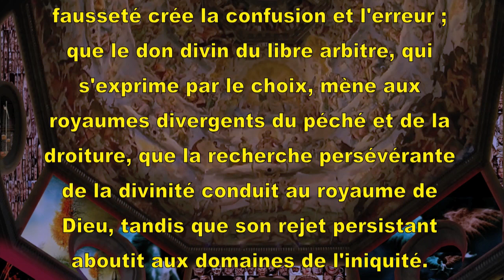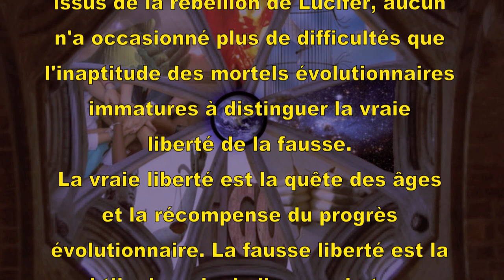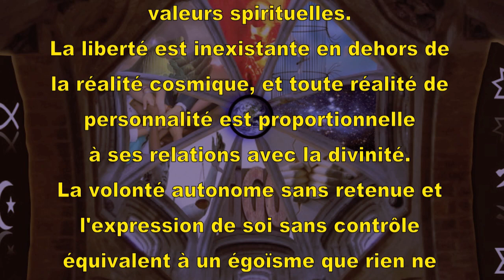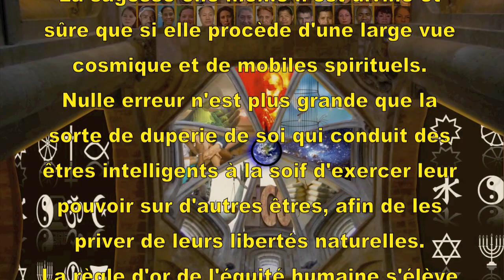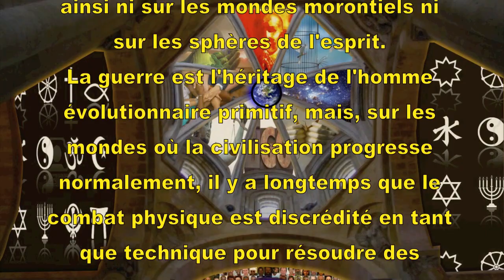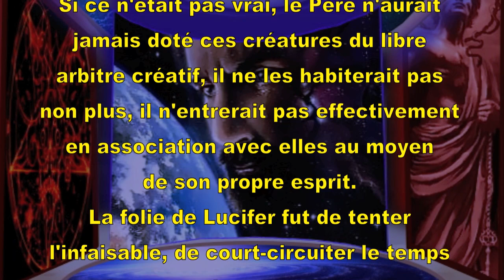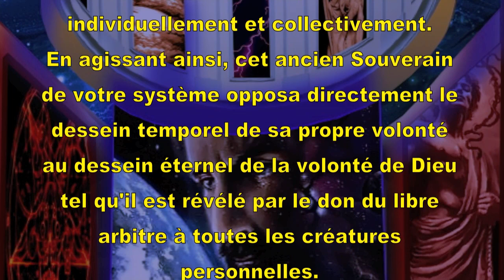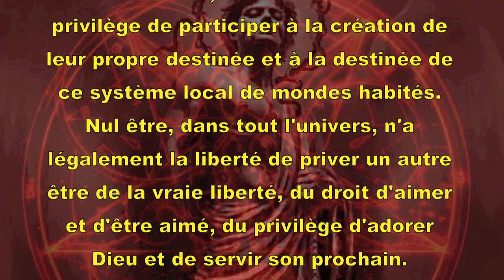Jésus d'Urantia (5) LA RÉBELLION DE LUCIFER P5 de 7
'' PROBLÈMES DE LA RÉBELLION DE LUCIFER. '' ET '' VRAIE ET FAUSSE LIBERTÉ. '' ET '' LE  VOL  DE  LA  LIBERTÉ. '' L' HOMME
évolutionnaire trouve difficile de comprendre pleinement la signification du mal, de l'erreur, du péché et de l'iniquité, et d'en saisir le sens.
D'après Le Livre d'Urantia. / Musique Artiste : The Relaxation Spécialists. / Album : The Relaxation Spécialists. (iTune Store.)